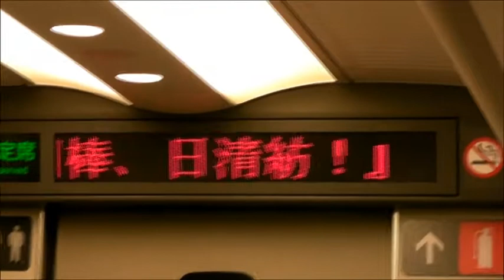Japan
Just some ubeat tunes over a few clips from Japan